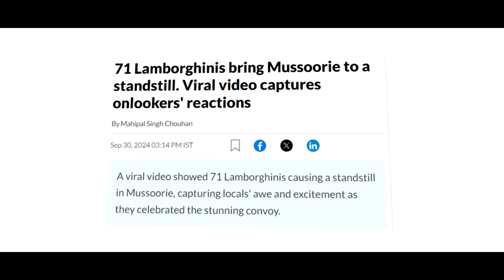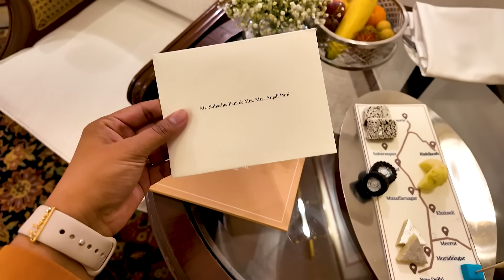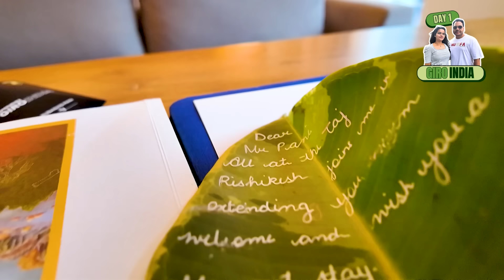First ever Road Trip in North India - GIRO India 2024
Do you like Roadtrips too? Comment a location we should Definitely visit via roadtrip next!